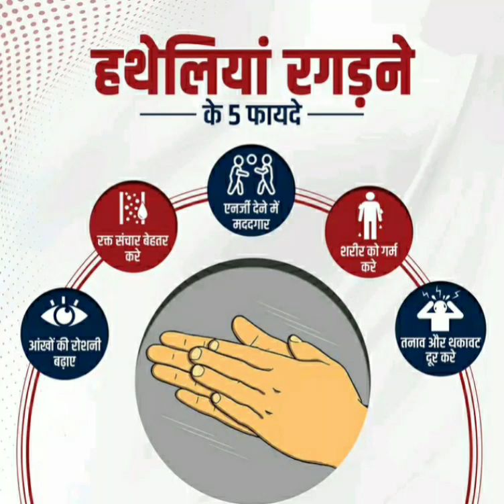हथेलियां रगड़ने के 5 फायदे